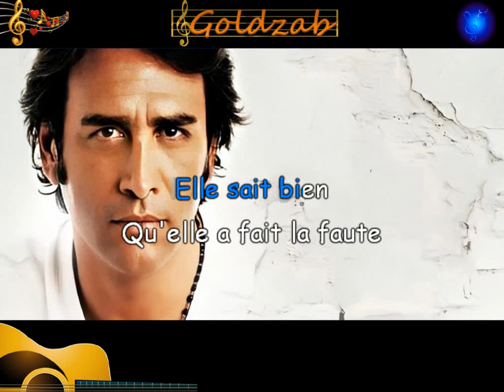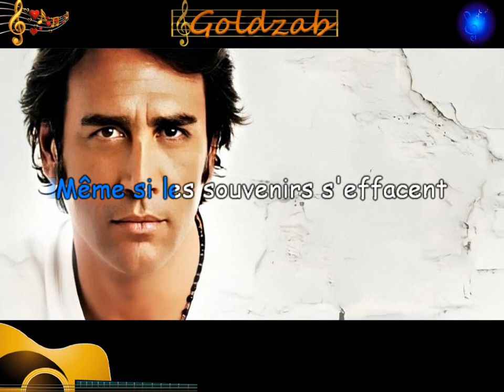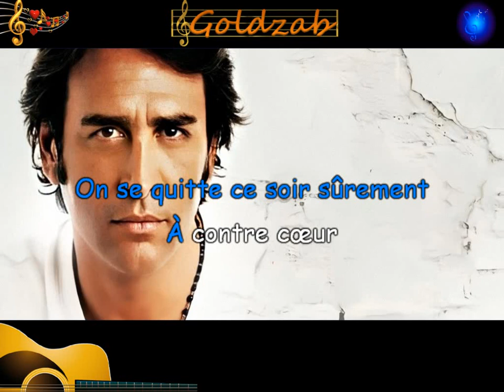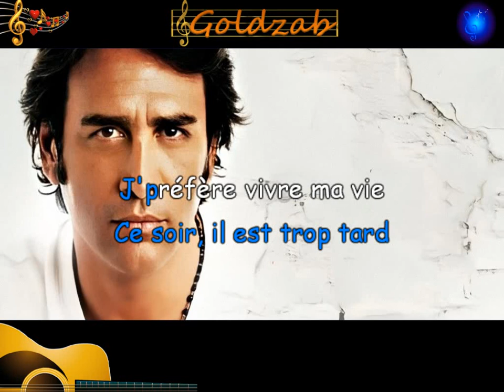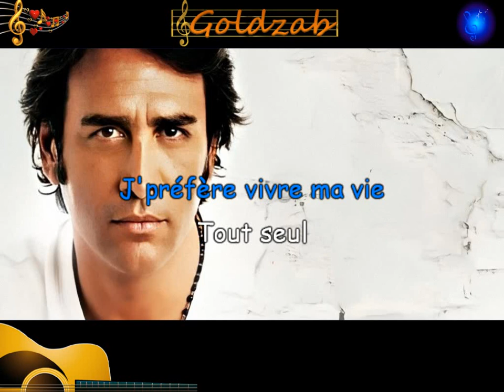Karaoké Sébastien El Chato - Elle part